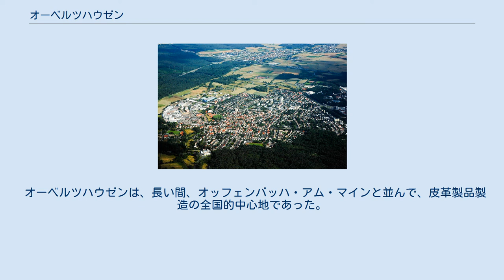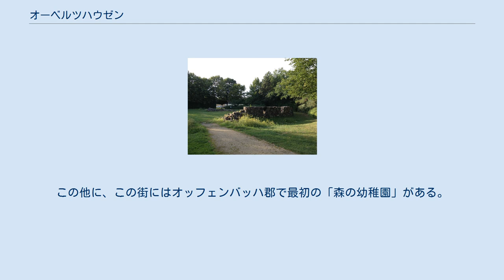オーベルツハウゼン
オーベルツハウゼン (ドイツ語: Obertshausen) は、ドイツ連邦共和国ヘッセン州オッフェンバッハ郡の市である。
 オーベルツハウゼンは、ヘッセン州南部のオーデンヴァルトやシュペッサルト山地近くの海抜 122 m に位置する。
オッフェンバッハ・アム・マインの南東 7 km にあたる。
この街はオッフェンバッハ郡の13の市町村のうちの一つである。
本市は、オーバーライン盆地、マイン川南岸の森の豊かな地域に位置する。
フランクフルト・アム・マインおよびオッフェンバッハの南東にあたり、南西には行政管区本部所在地のダルムシュタット、北東にはハーナウ（マイン＝キンツィヒ郡）がある。
 オーベルツハウゼンは、北西はオッフェンバッハ・アム・マインのビーバー市区およびテンペルゼー市区、北はミュールハイム・アム・マイン（レンマーシュピール市区）、北東はハーナウのシュタインハイム市区およびクライン＝アウハイム市区、東はハインブルク、南はロートガウ（ヴァイスキルヒェン市区）、南西はホイゼンシュタムと境を接している。
 オーベルツハウゼン市は、オーベルツハウゼンおよびハウゼンの 2つの市区からなる。
両市区の人口規模はほぼ同じである。
市域の面積は 13.7 km2 で、このうち 7.8 km2 が森、緑地および耕作地である。
オーベルツハウゼンはオッフェンバッハ郡の全市町村中、最も面積の狭い自治体である。
 ブルク・イム・ハイン城趾 オーベルツハウゼンに関する現存する最も古い資料は、ゼーリゲンシュタットのベネディクト会修道院の文書で、865年の日付が記され、Oberdueshuson という表記で、この修道院の農場として記録されている。
オーベルツハウゼンには、見張り塔の形状をした水城「ブルク・イム・ハイン」があった。
ハーゲンハウゼン家の分家であるハウゼン家がここに所領を有していた。
 オーベルツハウゼンは、アムト・シュタインハイム（アムトは中世の行政単位）に属した。
このアムトは、初めエップシュタイン家の所領であったが、1371年からは借金の担保としてカッツェンアインボーゲン伯家とハーナウ家が半分ずつ領していた。
1393年からはクロンベルク家が全域を担保として領した。
1425年にゴットフリート・フォン・エップシュタインはアムト・シュタインハイムをマインツ選帝侯に売却した。
中世から1819年までオーベルツハウゼンはビーバーマルクに属した。
 聖ニコラウスに献堂されたオーベルツハウゼンの教会の母教会はミュールハイム・アム・マインにあった。
1340年にこの村はレンマーシュピール教区に属した。
この教会の保護権はマインツの聖ペーター教会が有していた。
中間的な管理権はアシャッフェンブルクの聖ペーター＝アレクサンダー教会の助祭長が担っていた。
 三十年戦争の間、1631年から1634年まで、グスタフ2世アドルフは、このアムトを戦利品として接収し、同盟関係にあったハーナウ家のハインリヒ・ルートヴィヒ・フォン・ハーナウ＝ミュンツェンベルク（1609年 - 1632年）とヤーコプ・ヨハン・フォン・ハーナウ＝ミュンツェンベルク（1612年 - 1636年）とに与えた。
両伯の死後ヴェストファーレン条約により、ミュールハイムは再びマインツ選帝侯領となった。
三十年戦争とペスト禍により1636年から人口は大幅に減少した。
 1664年にマインツ大司教ヨハン・フィリップは、ハウゼン村とオーベルツハウゼン村を、弟のフィリップ・エルヴァイン・フォン・シェーンボルンに 9,000 グルデンで売却した。
1806年にイーゼンブルク＝ビルシュタイン侯はシェーネボルン家のアムト・ホイゼンシュタムに対する高権を獲得した。
ライン同盟の解体に伴い、マイン川南岸の侯領はヘッセン大公国領となった。
1819年のビーバーマルク分割後、オーベルツハウゼンの一部はゲマインデヴァルト（村有林）に割り当てられた。
大公国内でオーベルツハウゼンは、1821年までシェーンボルン伯の荘園となり、その後はその所属を以下のように変えた。
 オーベルツハウゼンに駅を有するロートガウ鉄道オッフェンバッハ - ラインハイム線は、1896年に開通した。
 ヘッセン州の地域再編に伴い、1977年1月1日に、それまで独立した町村であったオーベルツハウゼンとハウゼンが条例の規定に従って合併した。
合併後、この自治体は初めハウゼンという名称であったが、1978年1月1日にオーベルツハウゼンに改...